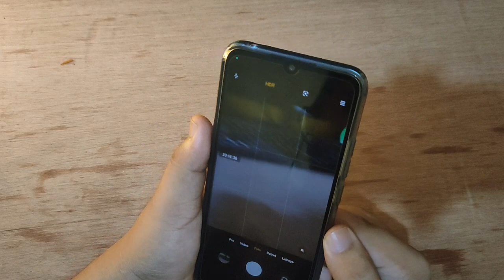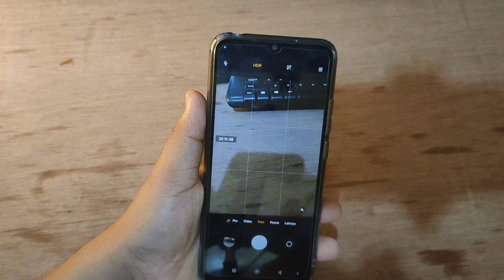Cara mengaktifkan HDR Di Hp XIAOMI REDMI 10C